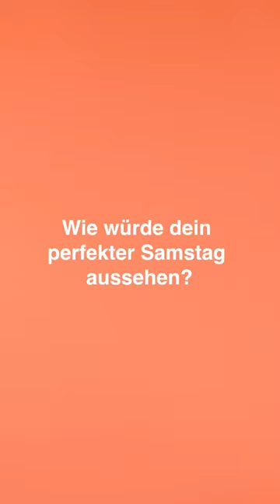Wie sieht Dein perfekter Samstag aus?